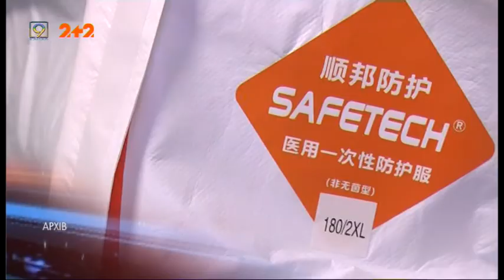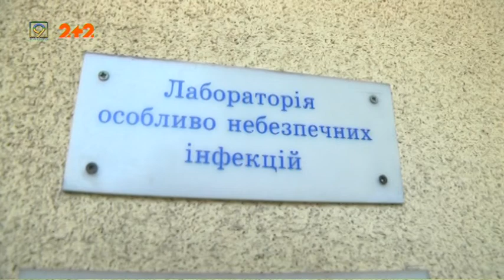Випуск новин за 20 травня || 9 канал, Дніпро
1. Коронавірус продовжує наступ: майже 5 мільйонів людей у світі захворіли на COVID-19
2. Податки, петиції, екологія та звернення до Верховної Ради. Які рішення на черговій сесії ухвалила, а які — провалила міська рада Дніпра?
3. Обвалився разом із фурою - міст через Олексіївську затоку Каховського водосховища зруйнувався 20 травня.
4. Все так і було — у міській раді Дніпра заперечують пошкодження фундаменту садиби Яворницького внаслідок ремонту
5. Парки Дніпра під загрозою знищення: зелена гусінь доїдає листя дерев.